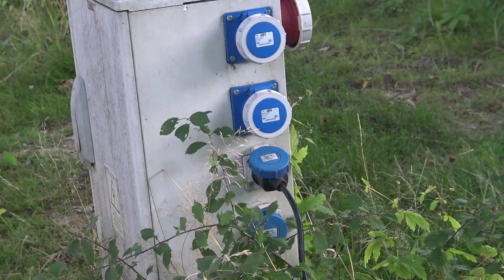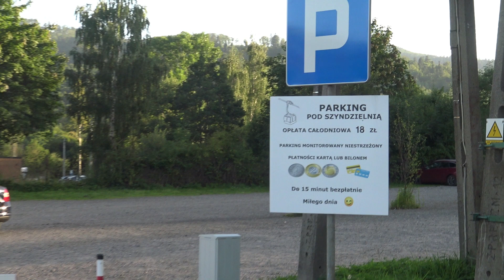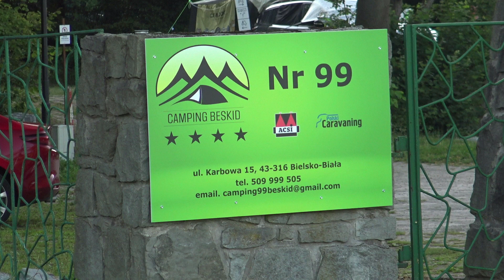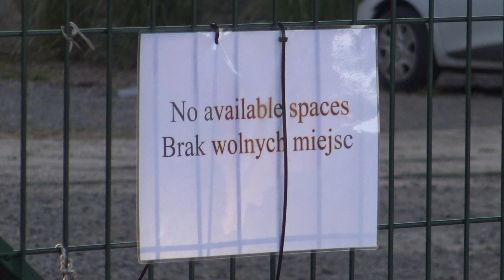Camp99 / Camping Nr 99 "Beskid" pod Szyndzielnią / Bielsko Biała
Ostatni długi weekend w sezonie 2023 postanowiliśmy spędzić w Beskidach. Zatrzymaliśmy się na Camp99, który pozytywnie nas zaskoczył. Czy warto się tam zatrzymać - zdecydowanie tak.
O naszych wrażeniach opowiadamy w filmie, gdzie również pokazujemy jak Camping 99 wygląda i co ma do zaoferowania.